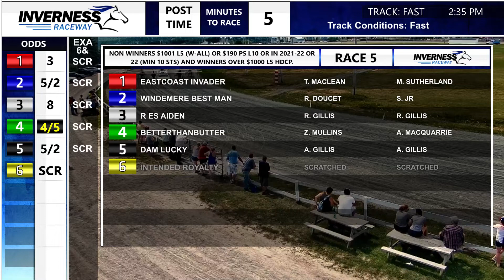Inverness July 24 2022 R05